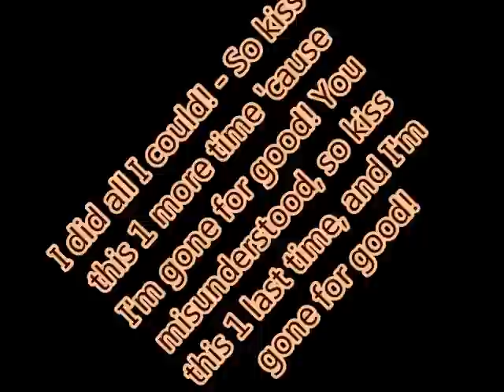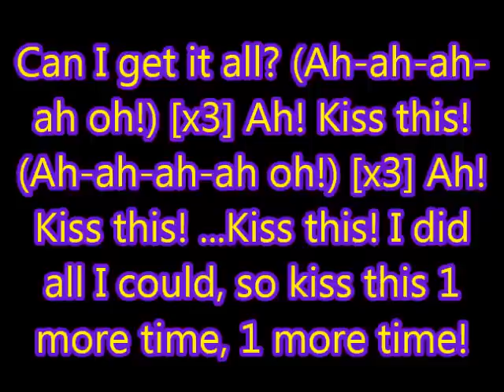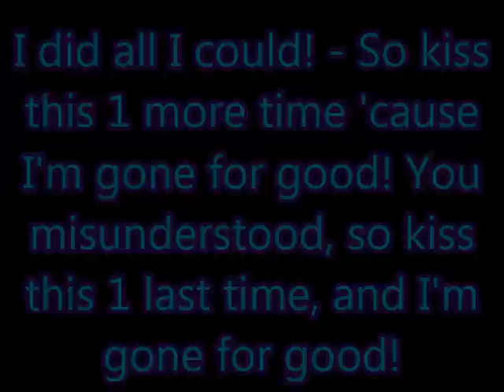The Struts - "Kiss This" (Unofficial Lyric Video)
Lyrics to Kiss This by The Struts.